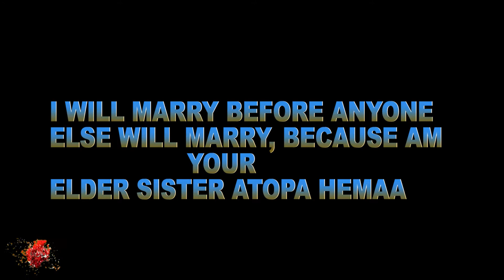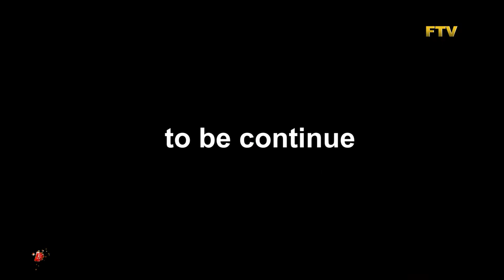I WILL MARRY BEFORE ANYONE ELSE WILL MARRY, BECAUSE AM YOUR ELDER SISTER ATOPA HEMAA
@occasionstv,@commonsensefamily@kofitv@ghanatvone@kwadwosheldon@tafotv@odametv@2plustv@barimabediidegh@mfmultimedia@zionfelix@ghpage@ghanacommedies@cgmeetup@nick@goldmmin@utvghana online@ghage tv@captain smart official@tretching and gymnastics@trends gh